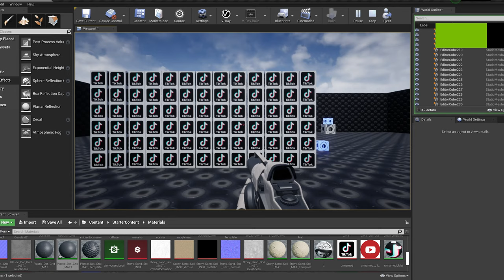Unreal Engine-Test first person gameplay with real-time raytracing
CG ARTIST-GAMER-TRAVELER
-Interior Designer
-Exterior Designer
-Level Designer and Game Environment Artist
-VFX Designer
-3d Modeler